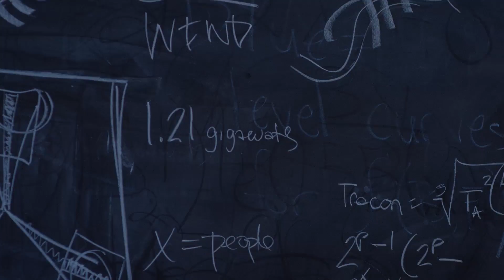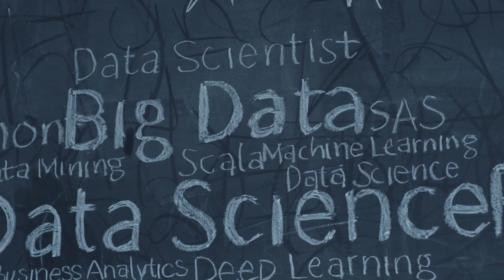UC San Diego 2017 Alumni Honoree, DJ Patil: Award Compilation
This marks the 39th year that UC San Diego Alumni has recognized outstanding alumni who have brought honor and distinction to UC San Diego. Among the 2017 honorees is alumnus DJ Patil ’96, a graduate of Warren College. Patil was appointed by President Obama to serve as the nation’s first Chief Data Scientist for the White House Office of Science and Technology Policy. His role: to maximize the nation’s return on investment by focusing on policies to help the U.S. remain a leader in technology and innovation. Patil has held positions at the U.S. Department of Defense, eBay Inc., LinkedIn, Skype and PayPal.